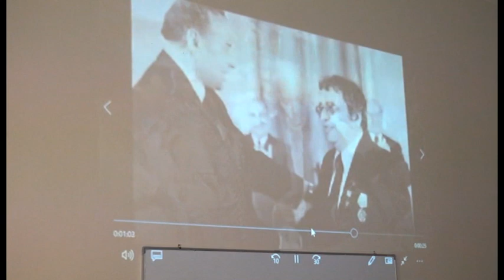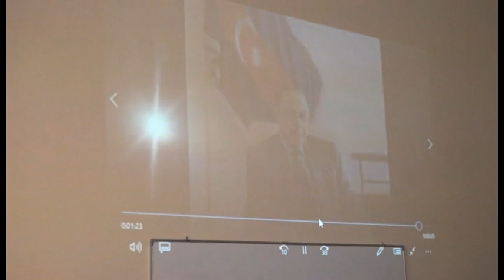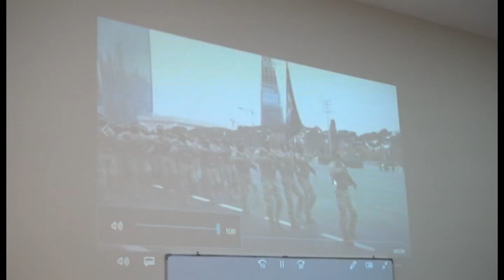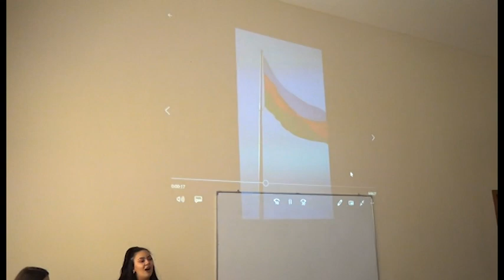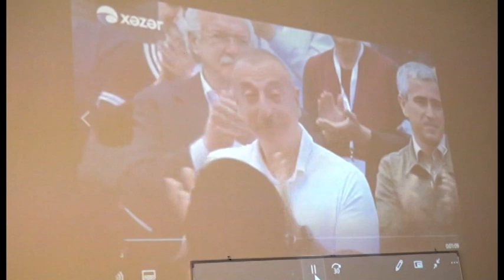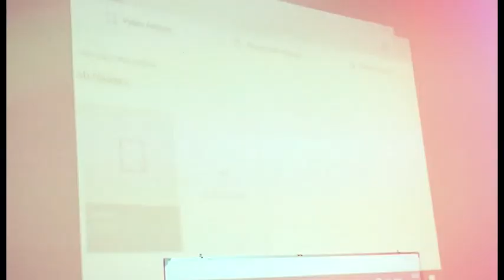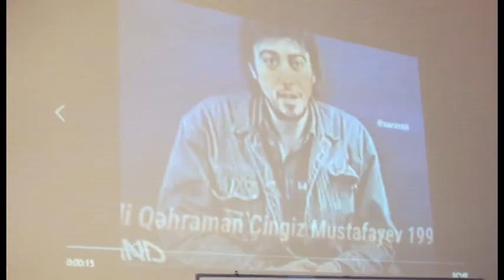1988-1993 tələbəlik illəri I